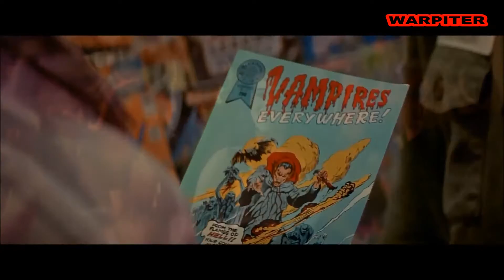The Lost Boys (1987) Kiefer Sutherland Corey Haim Jason Patric Corey Feldman Joel Schumacher